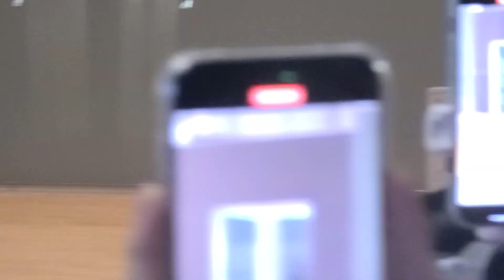BTS Jimin Departure for NewYork | Safe walking and complete security